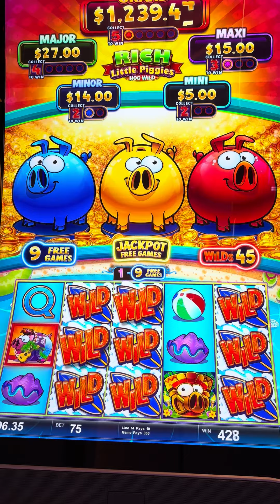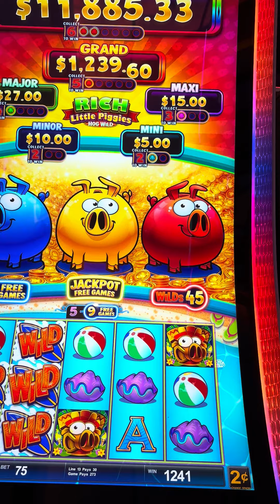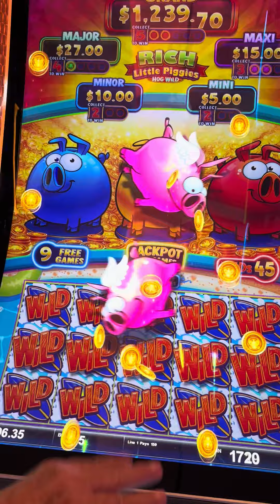Rich Little Piggies: A Jackpot Adventure!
Rich Little Piggies Jackpot Free Games . We Rolled around in the mud for a while and won cruise casino slot bonus jackpot big win